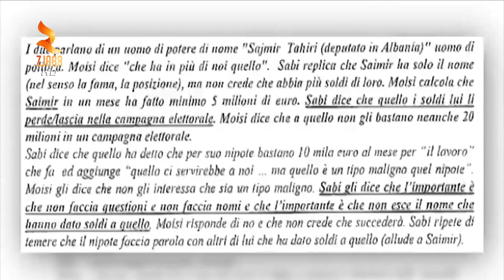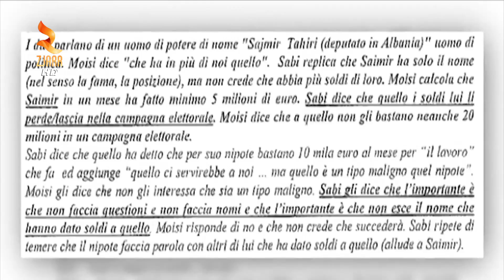360° Gradë - Prokuroria E Krimeve Te Rende Kerkon Koken E Tahirit